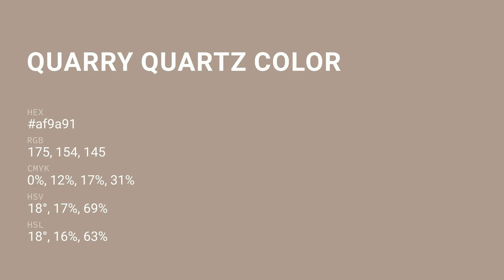Quarry Quartz color af9a91 hex color - Brown color - Cool color af9a91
What color is Quarry Quartz ? af9a91 hex color - Brown color - Cool color af9a91

Hex af9a91 Color Code is also known as Quarry Quartz color.

Hex af9a91 Color code in RGB color code model is created after adding 68.63% red color, 60.39% green color and 56.86% blue color.
Hex af9a91 Color code in CMYK color (process color) code model is generated after subtraction of 0% cyan, 12% magenta, 17% yellow and 31% black.